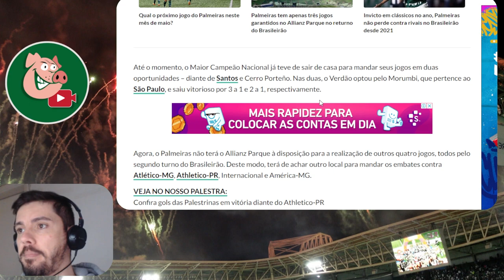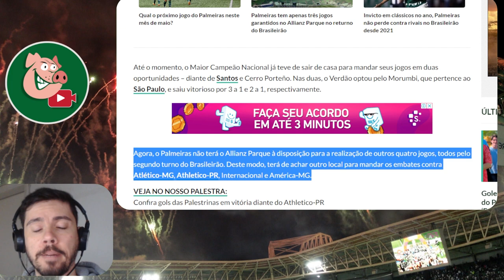ISSO E PÉSSIMO PARA O PALMEIRAS, SENEME DISPARA CONTRA TRETA ABEL E CALLERI!